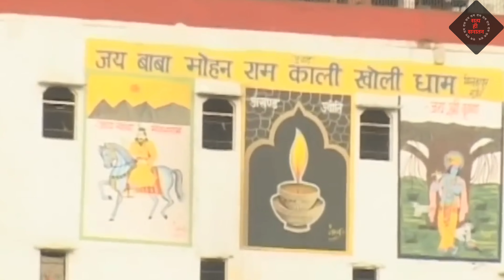बाबा मोहन राम की सम्पूर्ण कथा | Baba Mohan Ram Katha | Milakpur Dham | Kholi Ke Raja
बाबा मोहन राम का इतिहास
Baba Mohan Ram ka itihaas
बाबा मोहन राम का संपूर्ण इतिहास
मोहन राम का जन्म का इतिहास
बाबा मोहन राम
खोली वाले की
नीले घोड़े वाले की
मोहन राम का मंदिर
बाबा मोहन राम का मंदिर कहां पर है
बाबा मोहन राम का जन्म कथा
मोहन राम की गुफा का रहस्य
बाबा मोहन राम की संपूर्ण गाथा
बाबा मोहन राम की गाथा
खोली धाम बाबा मोहन राम का इतिहास
कौन है बाबा मोहन राम
बाबा मोहन राम किसके अवतार हैं
Baba Mohan Ram ki sampurn Gatha
Baba Mohan Ram ka janm ka itihaas
Mohan Ram ka janm ka itihaas
Baba Mohan Ram
Kholi Wale ki Jai
neele ghode Wale ki Jay
Baba Mohan Ram ka mandir
Mohan Ram ka mandir kahan per hai
Mohan Ram ki janm ki katha
Mohan Ram ki gufa ka Rahasya
Mohan Ram ki sampurn katha
Kholi Dham Baba Mohan Ram ka itihaas
mohanram kiske Avatar hai
Kaun hai Baba Mohan Ram
Baba Mohan Ram kis ke avtari hai

बाबामोहनराम की तपोभूमि भिवाड़ी में बाबा मोहनराम का मुख्य मेला साल में दो बार होली और रक्षाबंधन की दौज को भरता है। इसके अलावा हर माह की दौज पर मेला भरता है। जिसमें बाबा की ज्योत के दर्शन करने के लिए यूपी, हरियाणा, दिल्ली और राजस्थान से श्रद्धालु आते हैं। ट्रस्ट बाबा मोहनराम काली खोली के अध्यक्ष अमर भगत के अनुसार करीब 350 साल पहले मिलकपुर गुर्जर गांव में रहने वाले नन्दू भगत को बाबा मोहनराम ने दर्शन दिए। बाबा मोहनराम ने नन्दू भगत को वचन दिया कि वह प्राणीमात्र की सभी समस्याओं में उनकी सेवा करे। उनके द्वारा कहे गए वचनों को वह पूरा करेंगे। यह आशीर्वाद उनके वंशजों पर भी बना रहेगा। जिसके बाद नन्दू भगत ने काली खोली बाबा के प्रकट होने वाले स्थान पर ज्योत जलाई। साथ ही मिलकपुर स्थित जोहड़ की पाल पर कुटिया बनाकर बाबा मोहनराम की भक्ति करने लगे। तब से मिलकपुर में बाबा मोहनराम का पूजास्थल बनाकर अखंड ज्योत के साथ पूजा होने लगी। बाबा के मंदिर में श्रद्धालु आने लगे। इसके बाद भिवाड़ी क्षेत्र के अलावा दूर-दराज से भी श्रद्धालु दर्शनों को आने लगे। फिलहाल नन्दू भगत की सातवीं पीढ़ी के वंशज मंदिर ट्रस्ट के पदाधिकारी के रूप में जिम्मेदारी संभाल रहे हैं।

जगमग जगमग जोत जली है, मोहन आरती होन लगी है।
पर्वत खोली का सिंहासन, जाह पे मोहन लाते आसन।।
वो मंदिर में देते भाषण, कला मोहन की बोहोत बड़ी है।। ।।
मोहन आरती होने लगी है। जगमग जगमग ……

मोहन दया जीवों पे करना, हम बालक हैं तेरी शरणा।
काली खोली कला जगी है, मोहन आरती होने लगी है।।
जगमग जगमग ……

यहाँ पे मन सब राखियों सच्चा, चाहे बूढ़ा चाहे बच्चा।
मोहन राम ने विपत हरी हैं,  मोहन आरती होने लगी है।।
जगमग जगमग ……

प्रेम से मिलकर शक्कर बाटों, बाबा जी का जोहड़ छांटो।
मोहन राम से लगन लगी हैं। मोहन आरती होन लगी हैं।।
जजगमग जगमग ……